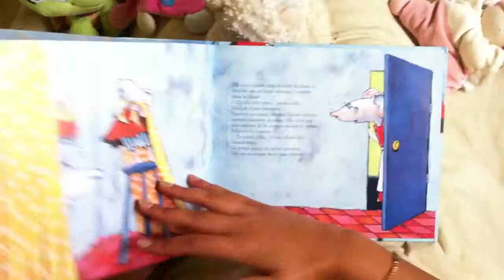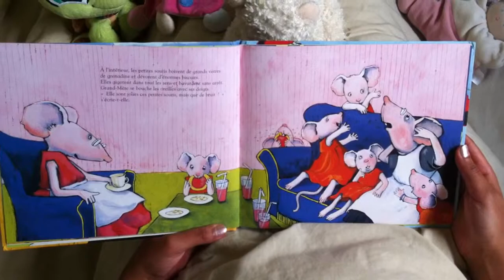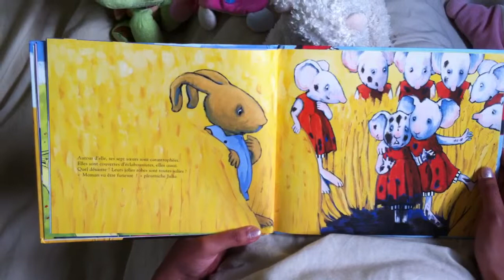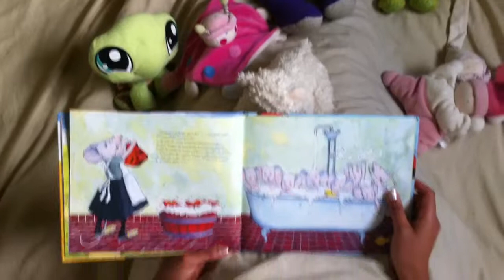History and reading in French 8 Little Mice